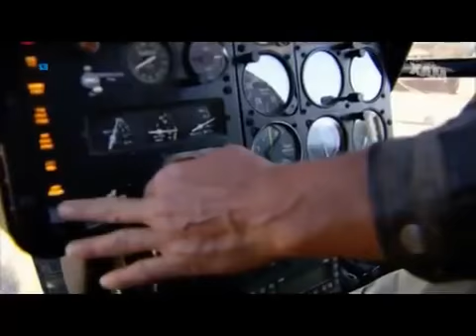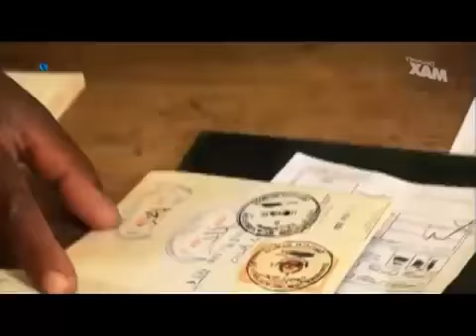tudor CAZADOR DE VENENO COSTA ORIENTAL DE AFRICA tudor